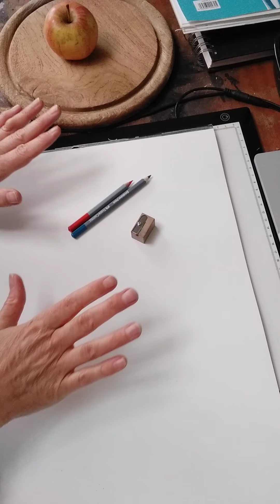Beginning drawing- Laying down lines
Drawing a simple form